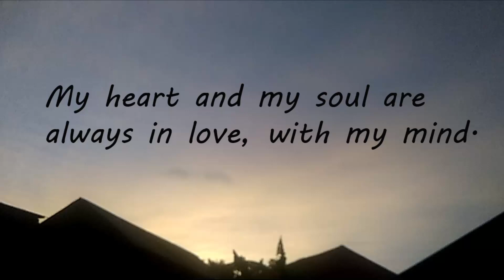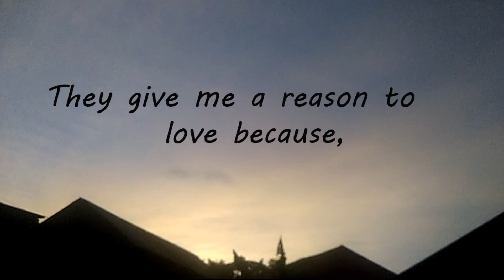Abdul - When My Mind (Lyrics Video)